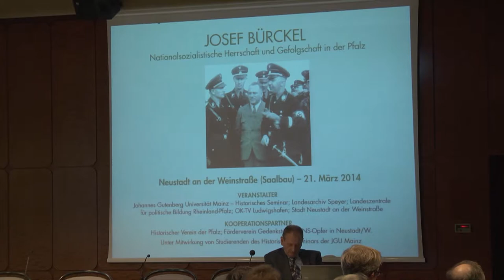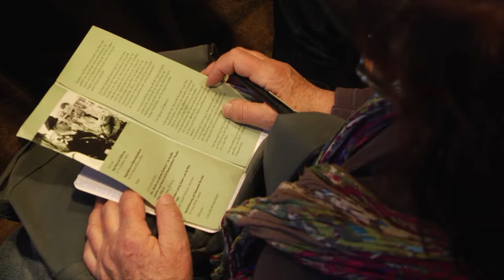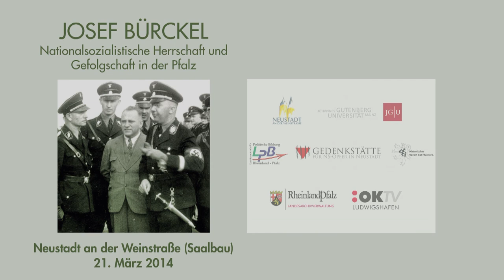Josef Bürckel - Nationalistische Herrschaft und Gefolgschaft in der Pfalz - Teil 1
Dr. Pia Nordblom (Mainz)

Regionalismus im Nationalismus
Prof. Dr. Michael Kißener (Mainz)